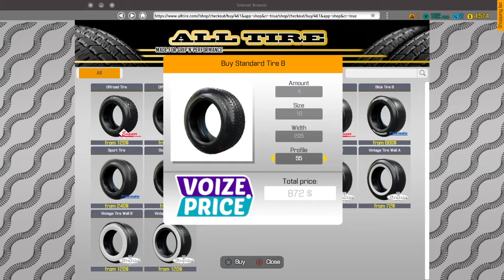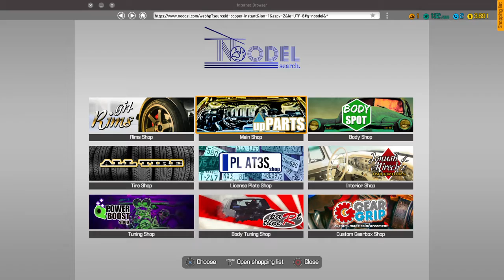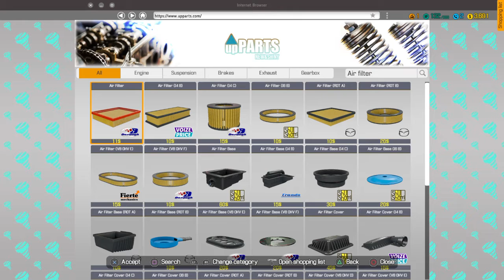Car Mechanic Simulator - Tyre Change & Oil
Tyres
Fuel filter
Air filter